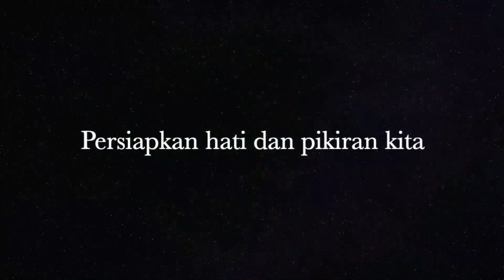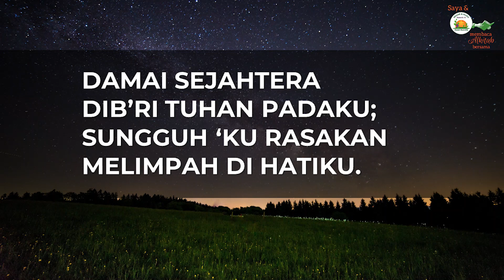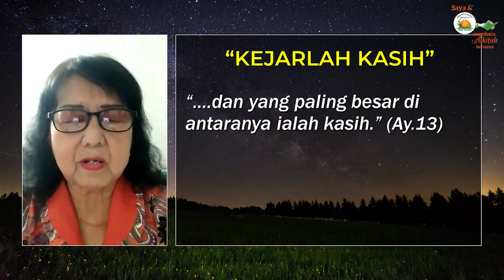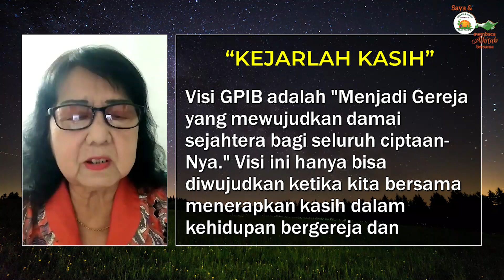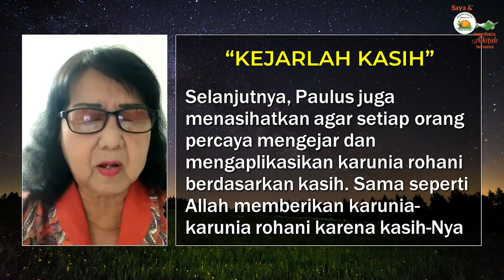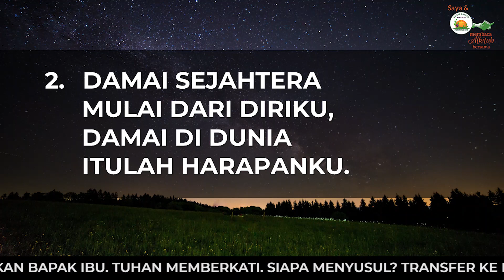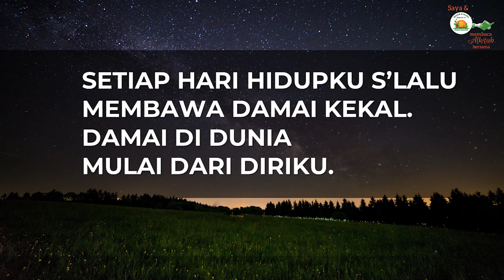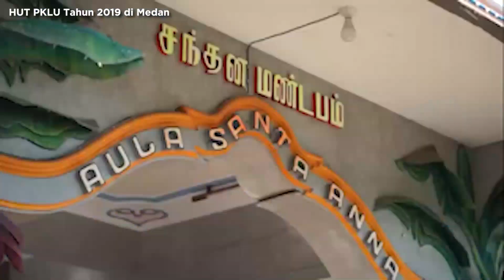Saya dan PKLU GPIB Membaca Alkitab Bersama, Selasa malam, 12 September 2023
"KEJARLAH KASIH"
1 Korintus 13 : 9 - 14 : 1a

Pembaca:  Ibu Evie Saragih, GPIB Horeb, Jakarta Timur, DKI Jakarta

Nyanyian:  GB 126
Musik dan vokal:  Yosua Olgaf Rondonuwu